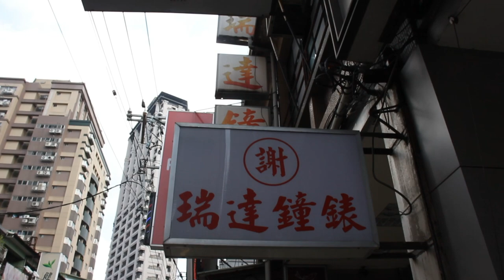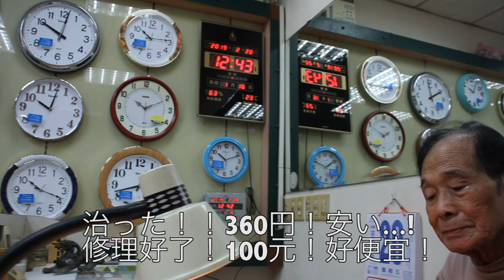30年前の時計を修理！台湾で亡き父のRADOの腕時計を修理した！🇹🇼日本人🇯🇵非常感動台灣手錶老師傅手藝精湛!修好了在天堂的爸爸的手錶! 感動! @瑞達鐘錶店 【台北市文山區木柵】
對不起，我放很多廣告，因為我需要賺錢跟這位老師傅買錶，所以才會放這麼多廣告的錢買😢 對不起。※広告を多く入れているのは広告収入でここの時計を買おうと思っているからです。気分を害することがあると思いますが、宜しくお願い致します。
瑞達鐘錶店
📍台北市文山區木柵路三段122號
⏰8:30-20:00

18歳の冬に父が亡くなりました。形見の時計が日本の大手の時計店では修復不可と言われていたのですが、台湾の時計屋さんで修理を依頼すると、その場ですぐ修理をしてくれて10分で修理が完了しました。感動です。100元で良いよと言われたのですが、次回お金に余裕が出来たら、ここでSEIKOの欲しい時計を買おうと思いました。